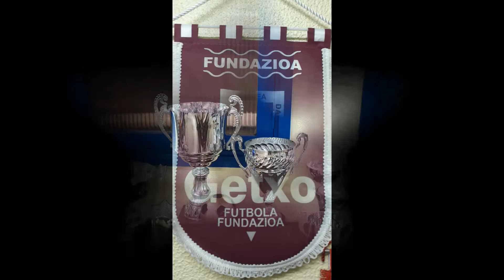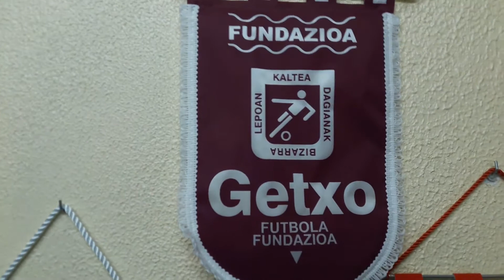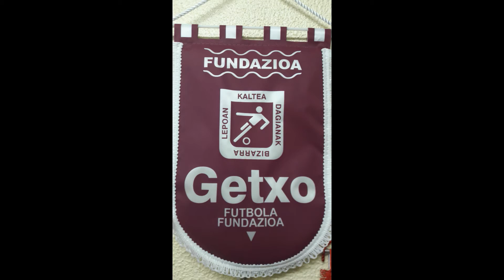TROFEOS GETXO FUTBOLA FUNDAZIOA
AUTOR: Manuel Maceda Pombo